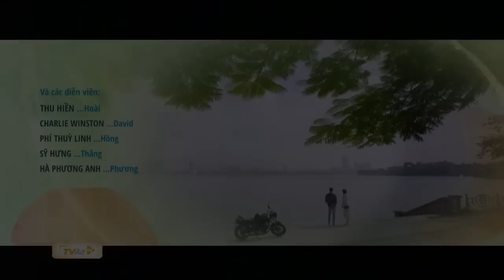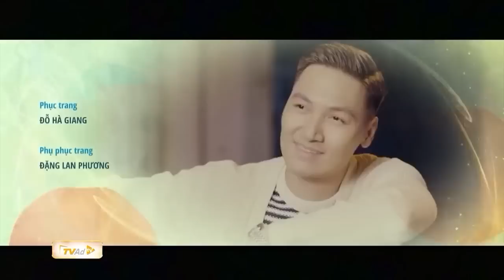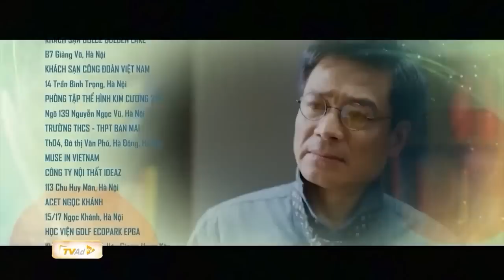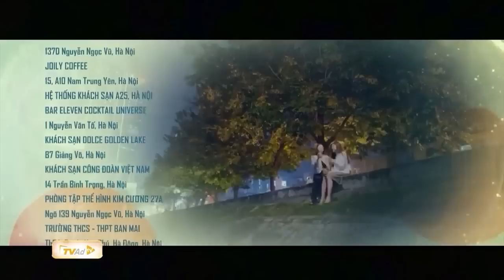ĐỪNG NÓI KHI YÊU Preview tập 24 | CHIA TAY ĐI, chuyện tình yêu không phải của 2 người